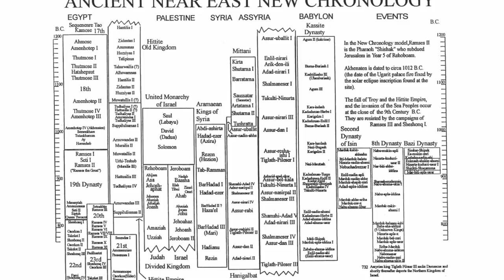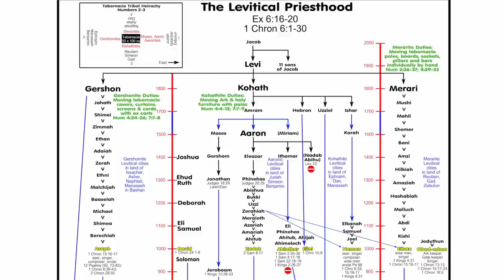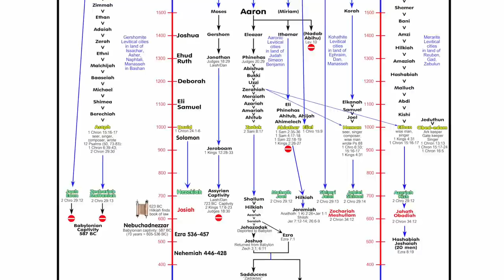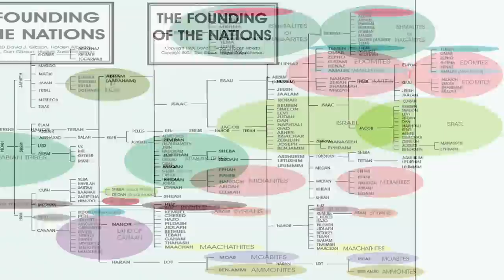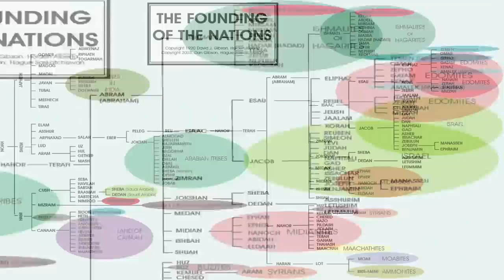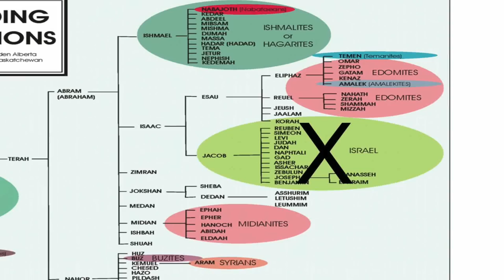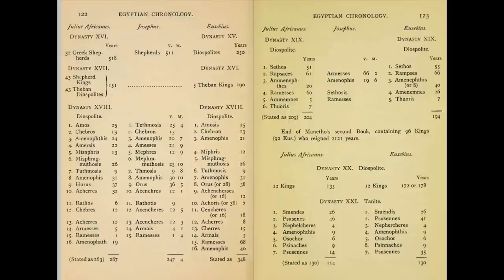Archaeology and Islam 17: The Prophet Moses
Dan Gibson investigates the prophet Moses and the people of 'Ad as found in the Qur'an and the Bible. What do these historical records tell us?

Join the discussion! To interact with Dan about this video, please